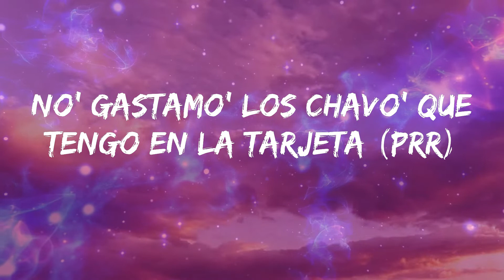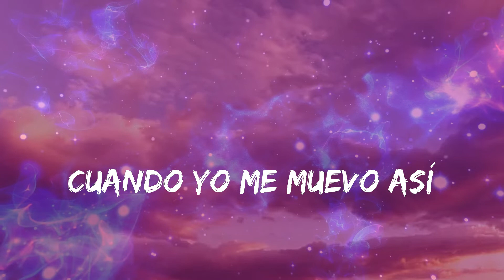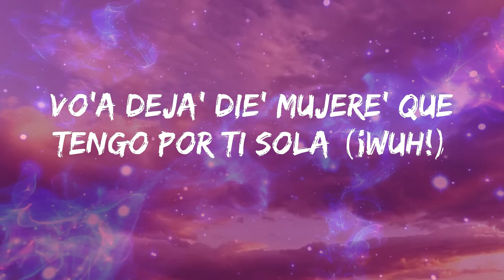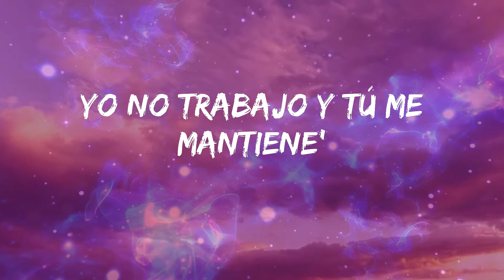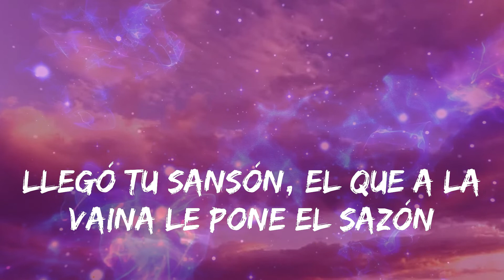Becky G - Fulanito (Letras)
🎼 Fulanito Letra - Becky G

Letra: Becky G - Fulanito

Yao
El Animal
Fulanito
¡Yi-chi-chi-chi!
Qué manera
Quedé parti'a desde la primera (así e', así e')
Bailando apreta'ito' (oh)
Bailando apreta'ito'
Muévelo, que aprieta, neta (chi)
Me pongo bonita, me pongo coqueta (ah)
Solo para ti porque quiero comerte
Y que todo' no' vean (pa' que todo' no' vean)
Tengo lo que otra' desean (así e', papi)
Bailando apreta'ito'
Bailando apreta'ito' (yao)
Me vo'a queda' contigo pa' no deja'te sola
Bailando apreta'ito'
Bailando apreta'ito'
Vamo' a bailar apreta'ito', fulanito